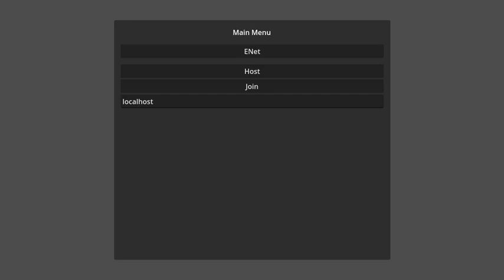Blaster Princess — Balloon Ninja!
I figured, it would be an interesting arena if it was full of balloons... more interesting if they shrouded your view... even more interesting if moving too quickly batted them away and gave away your position...

So, I got to work on it, and pulled together a working prototype for the "Baloon Ninja" arena! This is all done on the GPU, so it should run pretty smoothly.